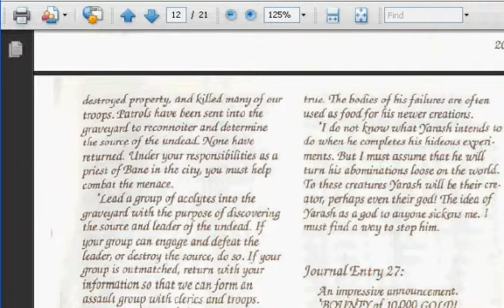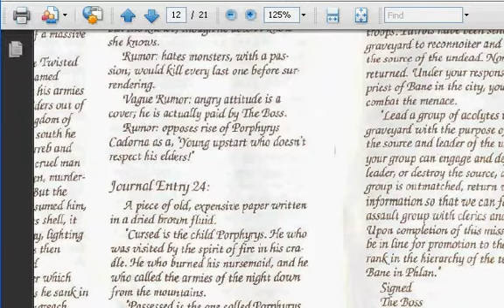Let's Play Pool of Radiance -- 36 - Dirten is Dead, But We Got Loot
After a long battle, Dirten somehow bails out despite the fact he is dead (unconscious, actually, but it's not like it makes a difference to us as long as he isn't taking any of our loot). That completes the Temple of Bane.